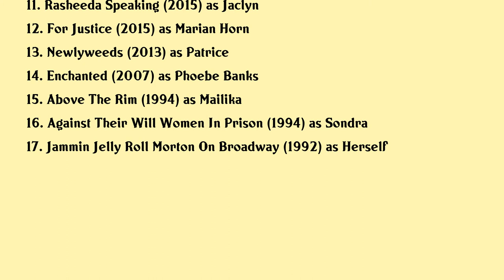Tonya Pinkins Movies list Tonya Pinkins| Filmography of Tonya Pinkins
Tonya Pinkins Full Movies List Filmography of Tonya Pinkins

Latest movies of Tonya Pinkins are:

1. Red Pill
2. The Artists Wife
3. The School For Wives
4. The Surrogate
5. Aardvark
6. My Days Of Mercy
7. Mr Talented
8. The Book Of Henry
9. Best Worst Thing That Ever Could Have Happened
10. Collective Unconscious
11. Rasheeda Speaking
12. For Justice
13. Newlyweeds
14. Enchanted
15. Above The Rim
16. Against Their Will Women In Prison
17. Jammin Jelly Roll Morton On Broadway

Complete list of movies acted by Tonya Pinkins are in this video.

Please Comment down your favorite movie of Tonya Pinkins